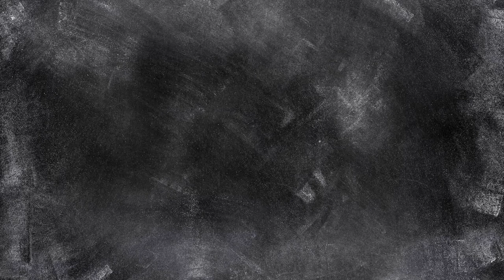Vakantie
En eindelijk is het dan zover, het is vakantie. Zes weken even niet meer aan school denken en alle dingen doen waar je al een jaar naar uitkijkt. Ons doel is op 1 september een hele rits video's klaar te hebben zodat we je in het nieuwe schooljaar kunnen helpen om wiskunde leuker en makkelijker te maken